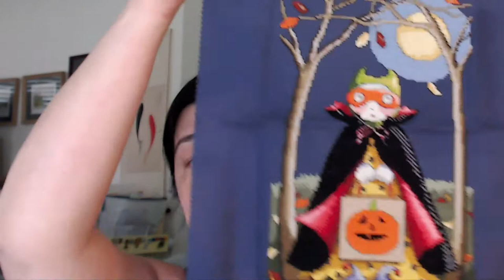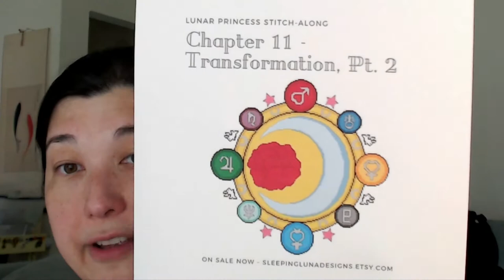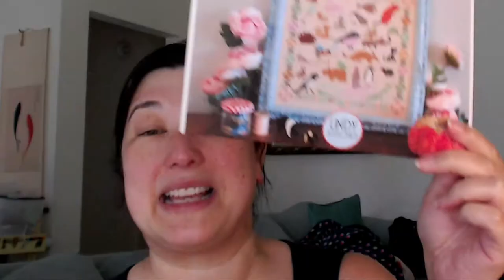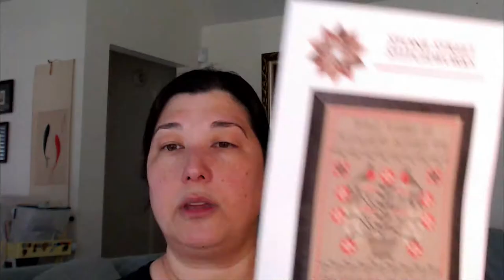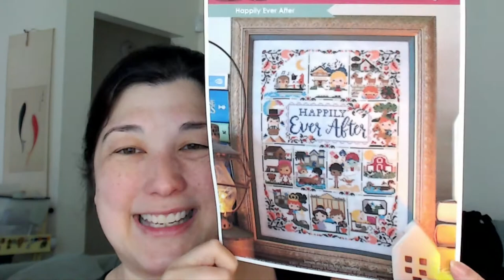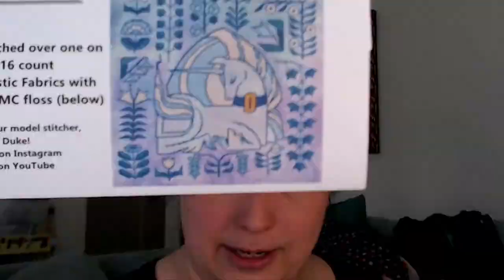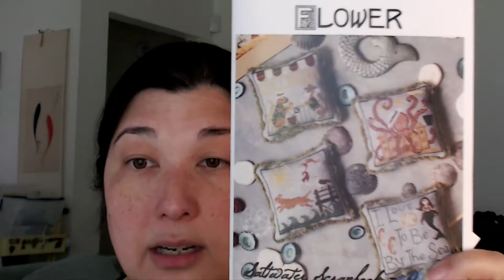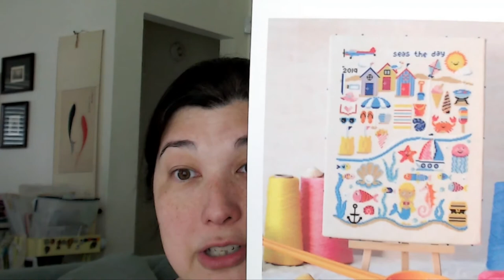Flosstube 18 - In Which I Stitched All the SALs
Finishes & Finish for Now
• Stitching Book Club by Sapphire Mountain Handcraft.
(1) Sense and Sensibility, 32-ct Belfast linen, Zweigart “Ice Blue,” 2 over 2 with called-for DMC.
(2) Little Women, 32-ct Lugana, “Vellum” by Picture This Plus.
• Trick or Treat Sampler – Border, from Cross Stitch for All Seasons by Mary Engelbreit and Carol Field Dahlstrom.  14-ct Aida, black, 2 over 1 with called-for DMC.

Works In Progress:
• Lunar Princess by Sleeping Luna Designs  32-ct Lugana, “Phantom” by Picture This Plus, 2 over 2 with called-for DMC.
• Funky Menagerie by Lindy Stitches 32-ct Flax Linen by Zweigart, 2 over 2 with called-for DMC.
• MLK Jr. Sampler by Stone Creek Stitch 36-ct Edinburgh linen, “Heartland” by Picture This Plus.  2 over 2, using called-for DMC.
• Happily Ever After by Frosted Pumpkin Stitchery 28-ct Cashel linen, “Crystal Helix” by Picture This Plus, 2 over 2 with called-for DMC.
• Trans Pride Tapestry.  Artwork by Kari Nakken, pattern design by Dee’s 20 Studio.  Available at Kari Nakken’s shop   16-ct Aida, Fortnite Fabric “Hue”, exclusive to the Black Needle Society’s “Rainbow Stitching” subscription box, 2 over 1 with called-for DMC.

Stuff I Bought
• Saltwater Scrapbook.  Part 1 by the Blue Flower and Part 2 by Lindy Stitches.  Available at TopKnot Stitcher
• Counting is Hard by Luminous Fiber Arts. Available at TopKnot Stitcher.

Fabric of the Month – All are 32-ct Lugana
• Rogue Stitching – “Joy Lynn” by Atomic Ranch Fabric.
• Colour & Cotton – “Fieldstone”
• Fiberlicious – “Peach of my Heart”

Facebook Groups & Challenges I am participating in 2021. Join the fun! Otherwise,